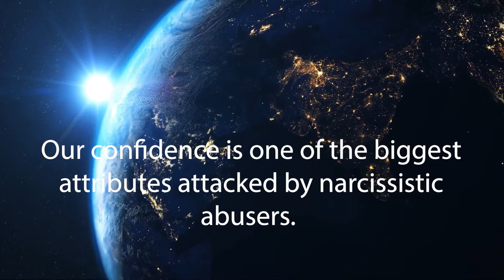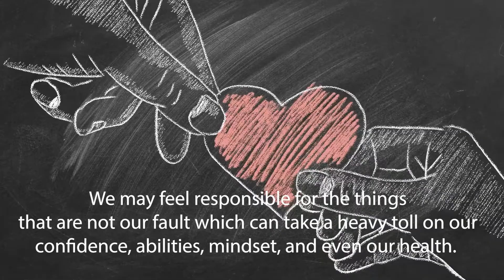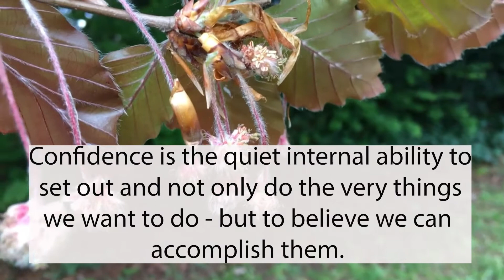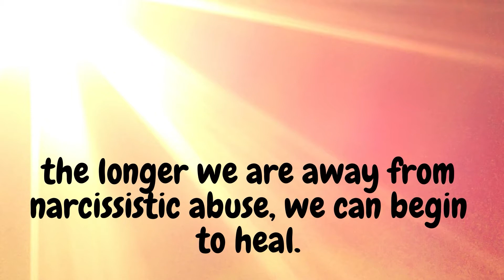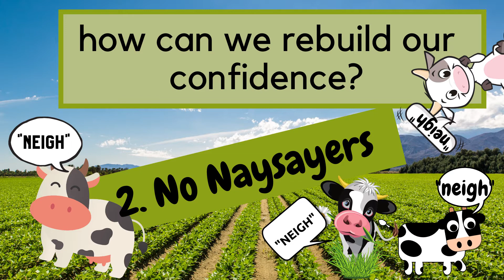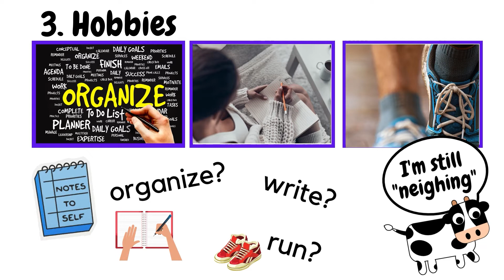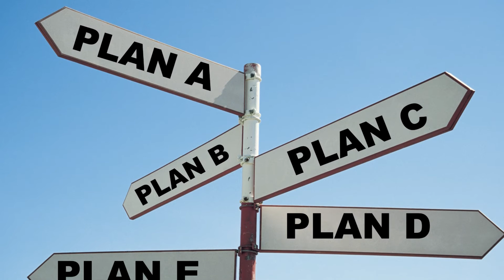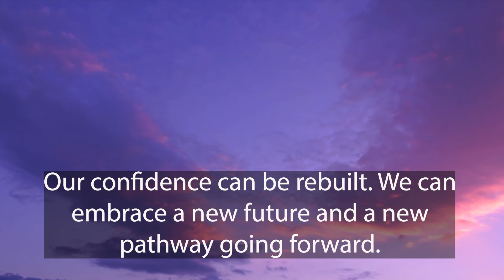How To Rebuild Your Confidence Today | 4 Tips to Boost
Our confidence is one of the biggest attributes attacked by narcissistic abusers.  They wanted to destroy our ability to perform and lose our sense of identity and follow them. I would love to hear your stories of rebuilding your confidence.
What did you learn new about yourself?   What new goals have you set?   What new hobbies have you started?

To serve as a resource of hope, encouragement and validation to victims of narcissistic abuse so lives can be rebuilt by facilitating a revolutionary change to pursue dreams, visions, and living intentionally.

Validation. Rebuild. Revolutionize.
Narcissistic Abuse Recovery

Lynn Nichols is a narcissistic abuse life coach, author and personal survivor or narcissistic abuse.

Books By Lynn
Overcome the Devastation of Narcissistic Abuse: How to Heal, Recover and Take Your Life Back

Are you walking on egg shells in your relationship?  Master Manipulators: Discover Covert Tactics Narcissists Devise to Manipulate, Deceive, and Control

49 Powerhouse Affirmations: Rejuvenate Your Soul and Mind after a Destructive Relationship